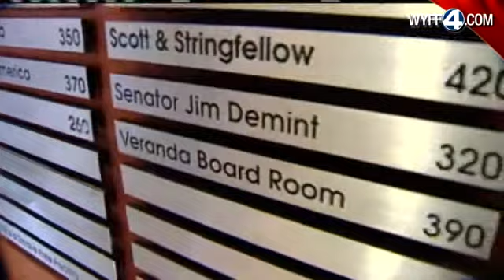Demint Considers Run For President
Sen. Jim Demint may have changed his mind about running for president.